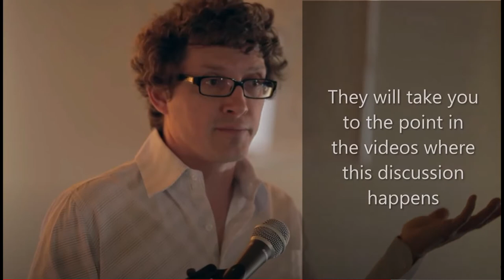Q & A Topic - Evolution of Christian Apologetics